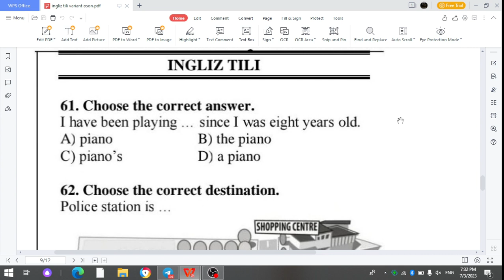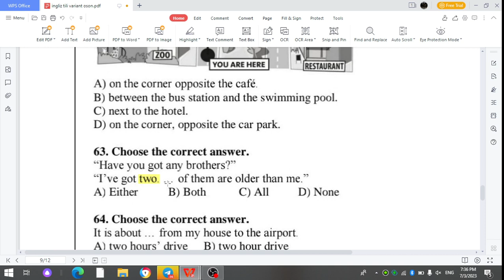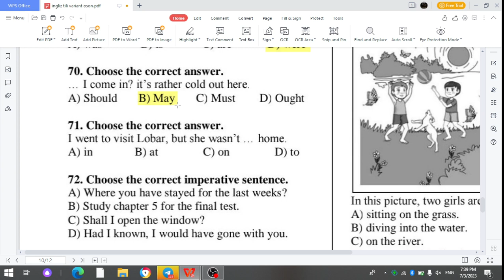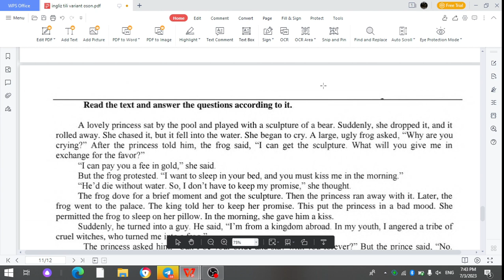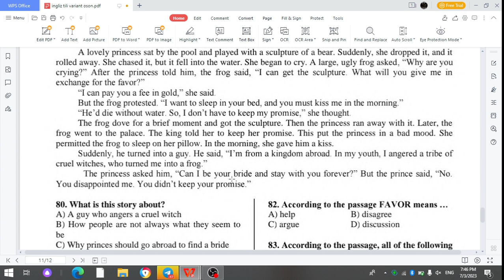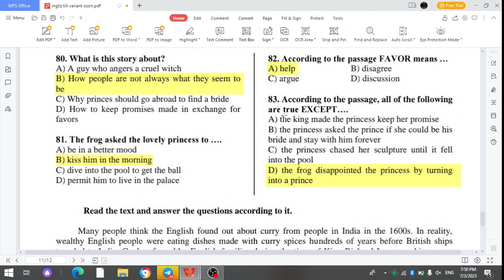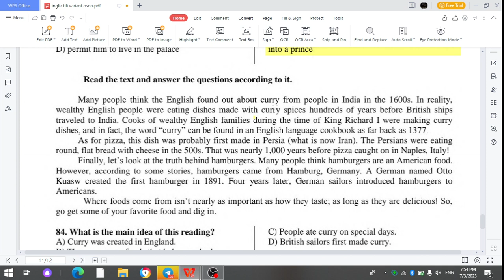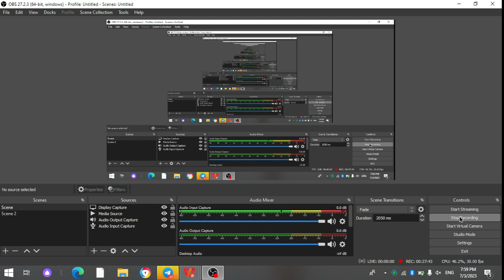2023-yil uchun eng so'nggi test tahlili. Original dtm test namunasi ingliz tili dtm savoli asosida.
Dtm testologi tomonidan tuzilgan testning tahlili.